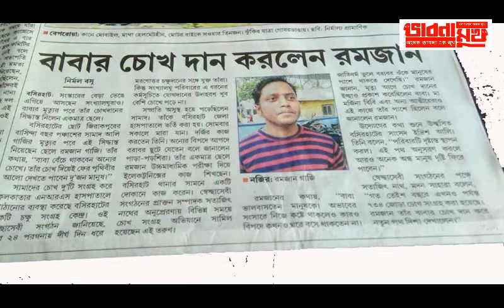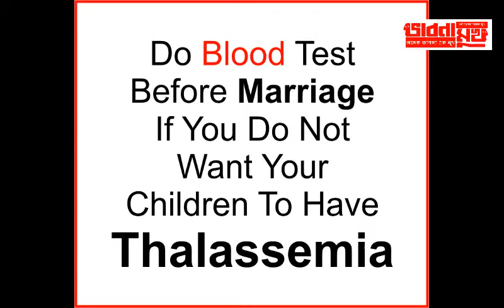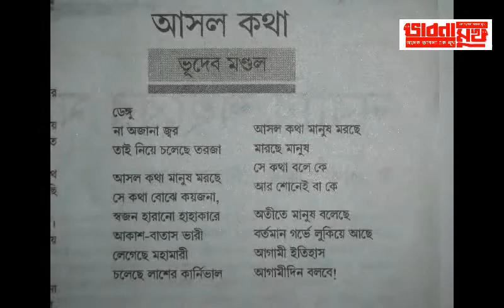bhabna mukh 29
whats app your videos from home and join online sahitya adda 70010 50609